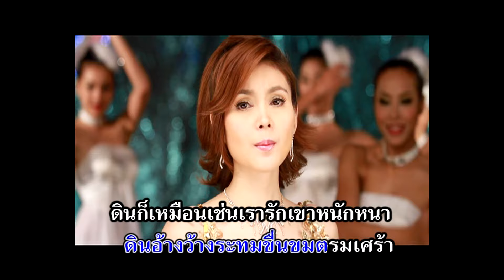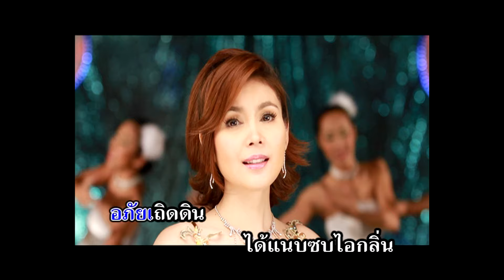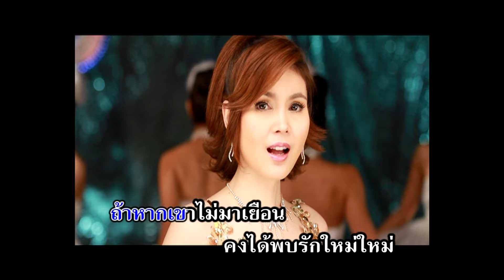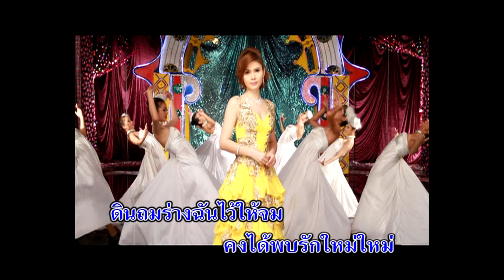ฝากดิน - ฝน ธนสุนทร [KARAOKE OFFICIAL]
เพลง
ศิลปิน
คำร้อง/ทำนอง : ประดิษฐ์ อุตตะมัง
เรียบเรียงดนตรี : สมปอง เปรมปรีดิ์